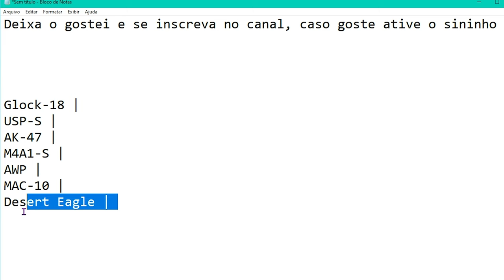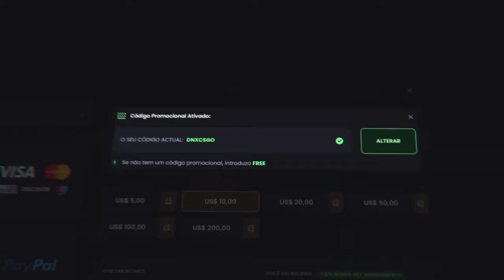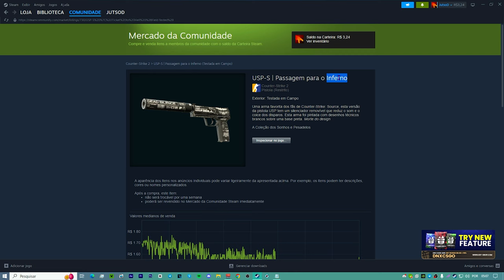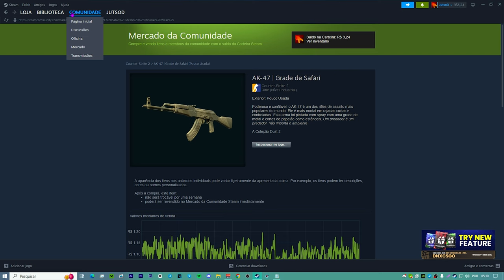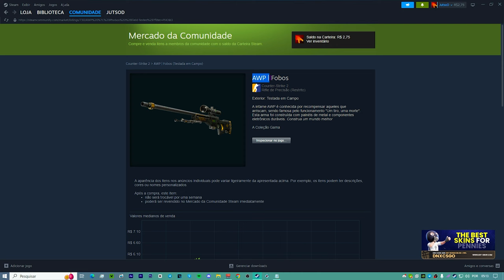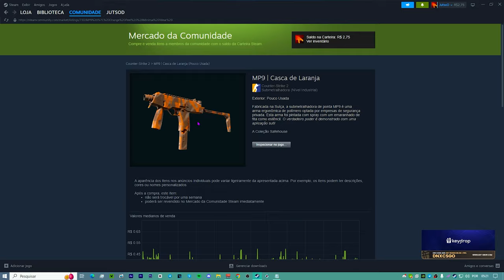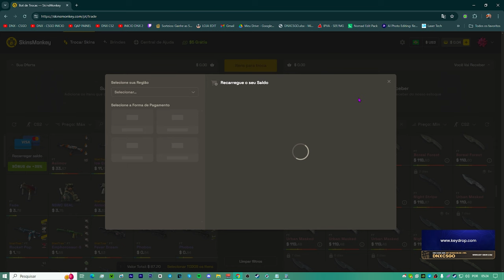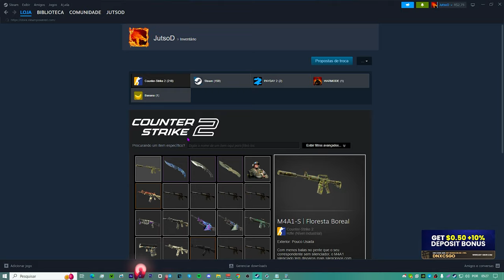INVENTÁRIO NO CS2 COM APENAS 11,00 REAIS (+faca Atualizado) SKINS BARATAS e BONITAS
Neste vídeo, mostramos como é possível fazer um inventário completo utilizando apenas 11 reais!}

° Ryzer 9700x
e Melhorando 🚀